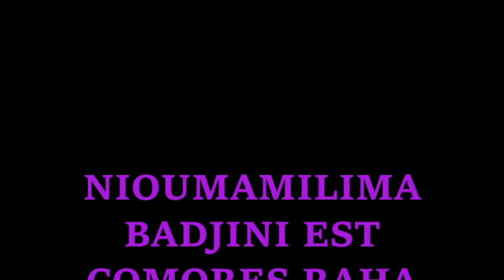LELEMAMA FAMILLE TADJIRI Nioumamilia badjini